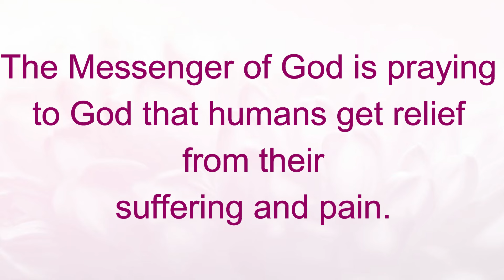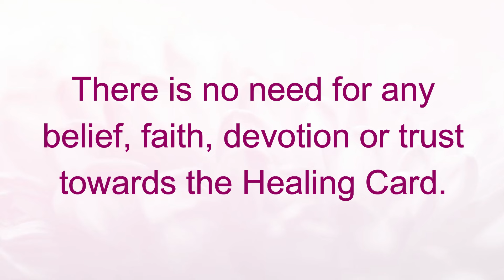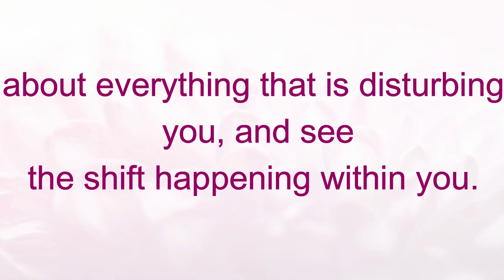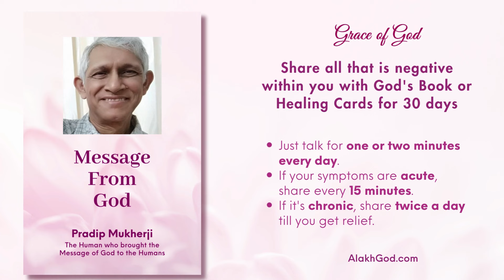Talking to God's Healing Cards to have Ease and Peace in Life (Pradipji & Falguniji)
God is inviting you to experiment with God for 30 days by sharing your suffering, pain, fear, anxieties, worries, and everything that bothers you with the  God through God's Healing Cards.

As you watch or listen to this video, you will be in the live presence of Alive God and Goddess through Pradipji Mukherji, Messenger of God and Falguniji Pathak, Sourcing Goddess' Energy.

Allow them to Grace You, Heal You and Soothe You!

~ God's Book, Message From God by Pradip Mukherji in English, Gujarati, Hindi, Telugu and Marathi